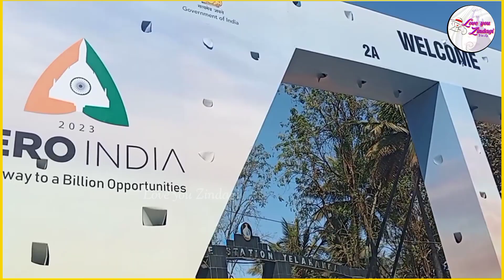Bangalore Airshow Vlog 2023 | MEgha Athreya | Love you Zindagi